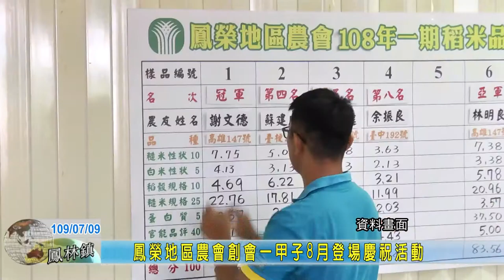20200709 10 鳳榮地區農會創會一甲子8月登場慶祝活動